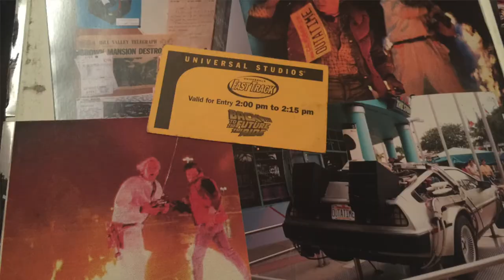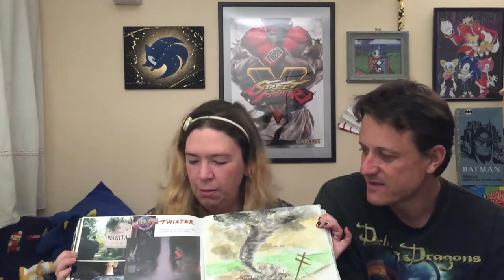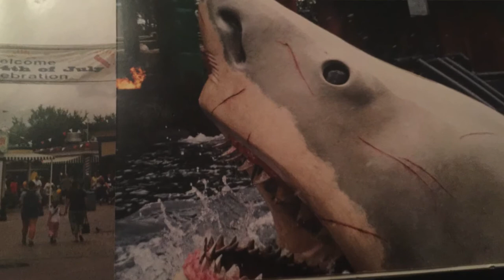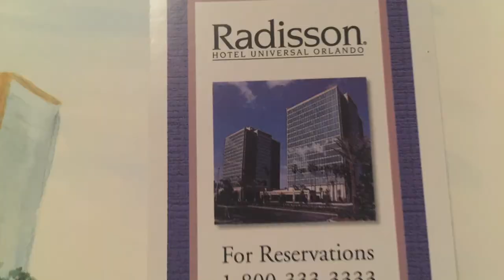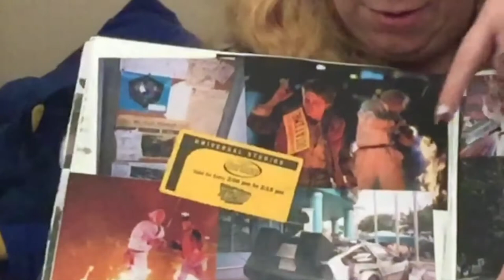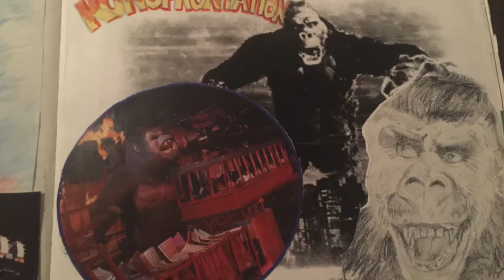universal studios rides love & lost .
do you have universal studios rides that you miss?

let us share our memories of us going to  universal studios Orlando
and the great rides we enjoy  and hope brings back memories for you

and don't forget  just have fun